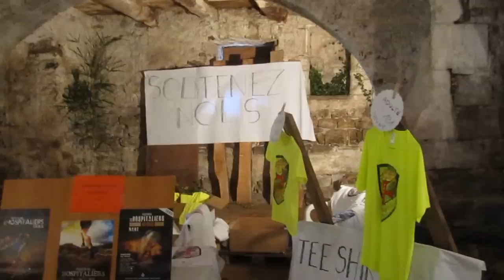Festival des Hospitaliers 2015 Nant Aveyron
En marge du Festival des Hospitaliers, se tenait un marché dans l'ancienne église St-Jacques, mise à disposition généreusement par l'association de St-Jacques à Nant (Aveyron)